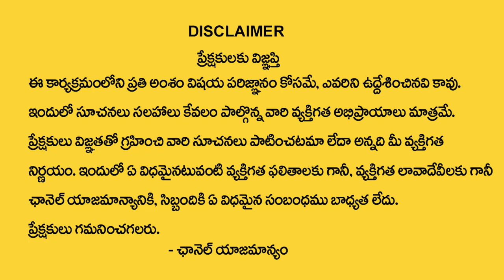8,17,26 Date Of Birth 2023 Numerology Prediction | Dr KHIRONN NEHURU | Telugu Spiritual World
Watch► 8,17,26 Date Of Birth 2023 Numerology Prediction | Dr KHIRONN NEHURU | Telugu Spiritual World